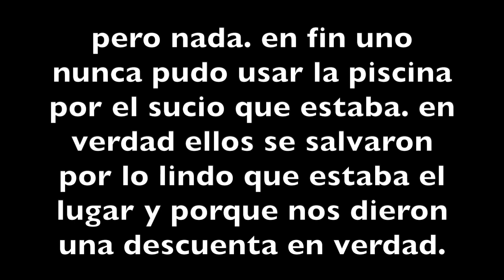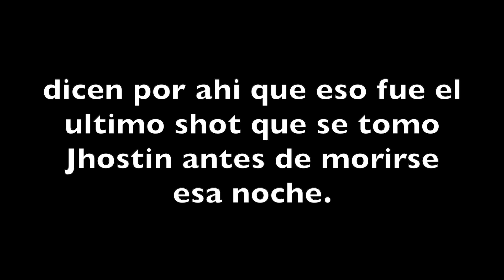San Jose De Ocoa 2024 Vlog | Los Primos Del Patio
¡Bienvenidos a nuestro vlog de viaje a San José de Ocoa en 2023!

Qué aventura tan increíble. Viajamos desde Boca Chica hasta San José de Ocoa y disfrutamos cada momento en este hermoso lugar. 🌄

Únete a Los Primos Del Patio y no te pierdas ni un segundo de nuestra experiencia mientras compartimos risas y momentos inolvidables.

La segunda parte estará disponible a la misma hora la próxima semana. ¡No te la pierdas!